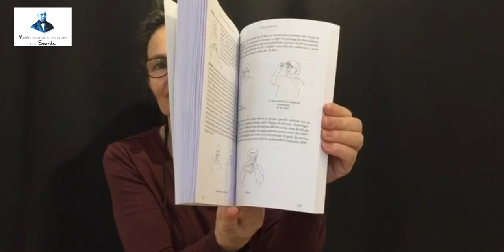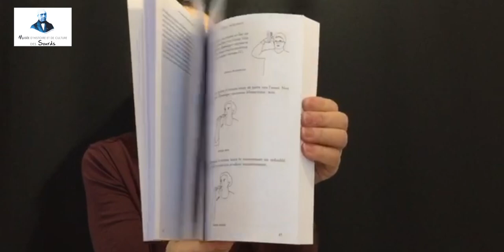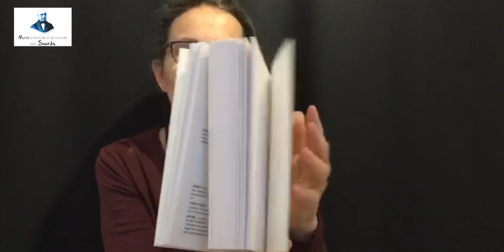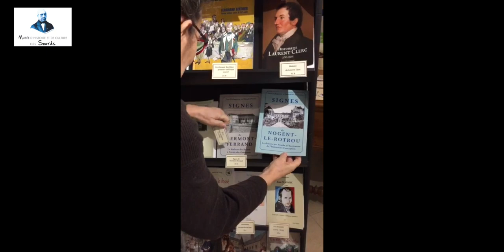Nouveau livre "Signes de Nogent le Rotrou" de Yves Delaporte et Jeannine Kootstra -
Bonne nouvelle ! Le nouveau livre de Yves Delaporte tant attendu vient de sortir : Les signes de Nogent-le-Rotrou avec Jeannine Kootstra, ancienne élève de l'école de Nogent-le-Rotrou (Eure-et-Loir). Tous deux ont travaillé ensemble. J'ai commencé à le lire : très captivant et clair, avec des dessins qui expliquent les origines des signes, leurs étymologies, leurs histoires, etc. Un drôle de hasard : ce livre est sorti le 24 janvier 2021, jour de la fête de Saint François de Sales, le saint patron des sourds-muets, très respecté à l'école de Nogent-le-Rotrou.
A cette occasion, je vous informe que Yves Delaporte a aussi écrit un livre sur les signes anciens de Clermont-Ferrand (Puy-de-Dôme), sorti en juillet 2020 et également, bien avant, un autre livre sur les signes anciens de l'école de Pont de Beauvoisin (Savoie). Yves Delaporte travaille toujours avec les anciennes et anciens élèves des écoles citées.
Les signes oubliés ou inconnus font partie du patrimoine culturel des sourds avec les livres anciens, les médailles et autres objets... Il est important de garder des traces de tout cela !  A l'inverse de ce qui existe chez les entendants il y a, chez les sourds, très peu d'ouvrages d'étymologies. C'est pourquoi il est primordial d'avoir ces livres sur les anciens signes. Remercions Yves Delaporte, son travail est important pour la communauté sourde et son histoire.
Bonne lecture !